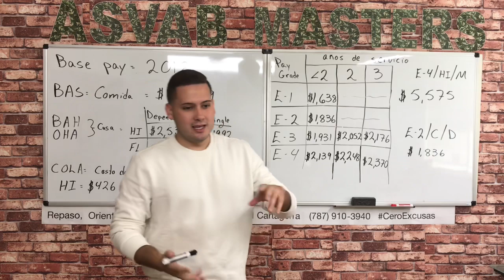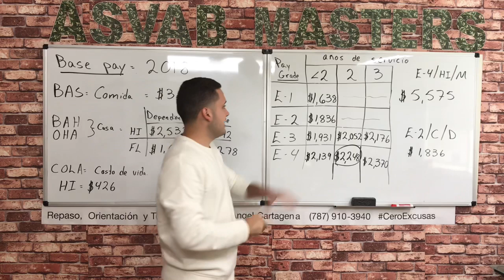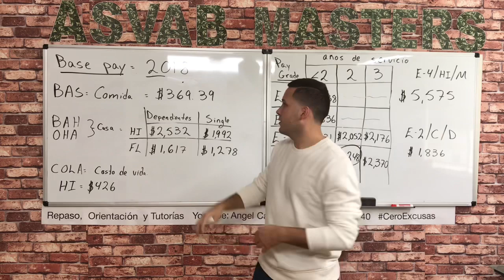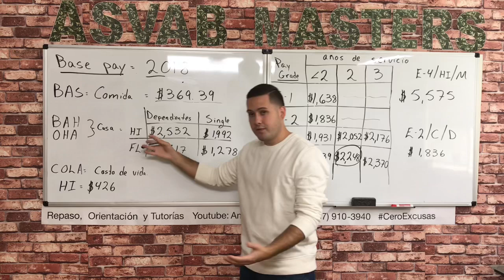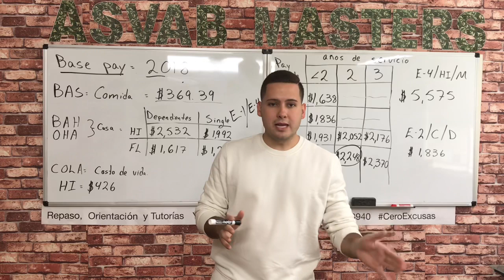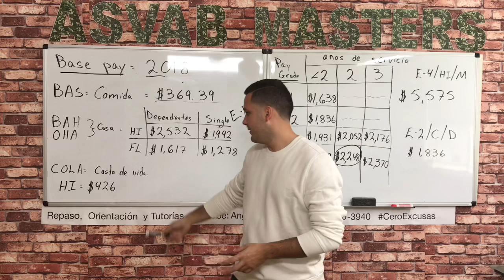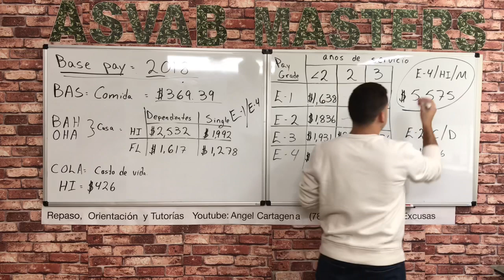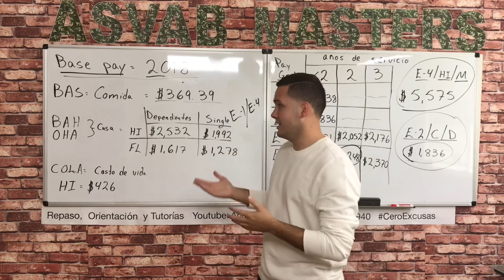Sueldo Militar ¿Cuanto cobraré dentro del ejército?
Aquí les dejo un video explicando el sueldo dentro del ejército. Espero que les sirva de ayuda y que les guste. Si se me olvidó mencionar algo, coméntalo y con gusto les contesto y aclaro las dudas. 🤙🏻

Como les dije en el video, hay muchos beneficios dentro del ejército que no se miden en dinero, tales como Becas para estudiar, plan médico, descuentos militares, gran parte del sueldo (Allowances) no paga impuestos. Por eso es importante ver más allá de el dinero.

**Importante, no tomes una decisión pensando en dinero solamente ya que esto del ejército es mucho más que un trabajo, es un estilo de vida totalmente diferente al que estás acostumbrado a vivir y si tomas la decisión de entrar solo por dinero es bien probable que vivas una vida que no te gusta**